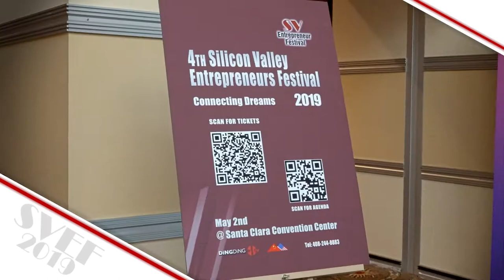Highlights in the 4th Silicon Valley Entrepreneurs Festival